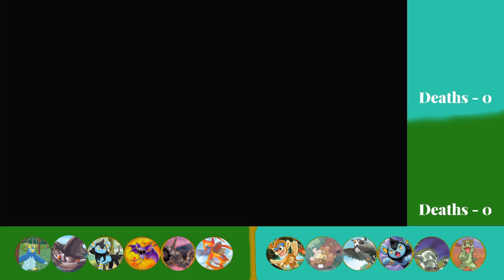Locking Myself in a Windmill Until Our Pokemon Come Back - BDSP SoulLink Ep. 5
The trials and tribulations of Route 205 and the evil barber shop squad.

Check out @JenSpinsSGP

Rules:
Nuzlocke - If a pokemon faints, it's no longer usable.
SoulLink - Pokemon caught on the same route between myself and Jake are connected. If one faints in battle, both connected pokemon are made unusable.
Items - We can use items to our hearts content. No revives.
Route Rules - Unless Shiny, only 1st non-duplicate encounters can be caught.